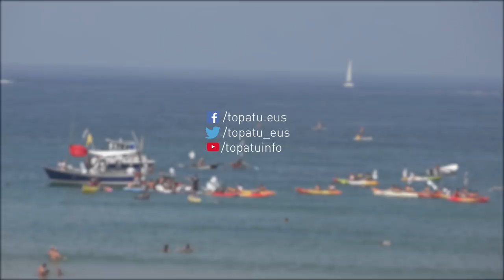Preso, iheslari eta deportatuen aldeko V.Itsas Martxa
Etxerat-ek hondartzetan antolaturiko mobilizazioekin bat eginez, V.Itsas Martxa egin dute Plentzian, euskal preso, iheslari eta deportatu politikoak askatzea eskatzeko. Gazte ugari batu dira piraguan zein txalupan Metro geltokiko zubitik hondartzaraino egindako ibilaldira, eguraldia lagun.